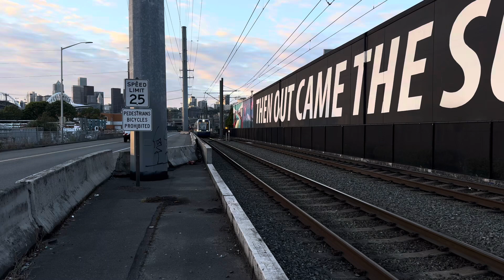Sound Transit Link Light Rail Siemens S700 Test Train Action @ Holgate Street 5/22/24